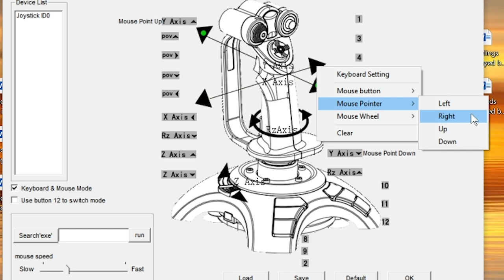I played Minecraft with a JOYSTICK for an Unfair Advantage...